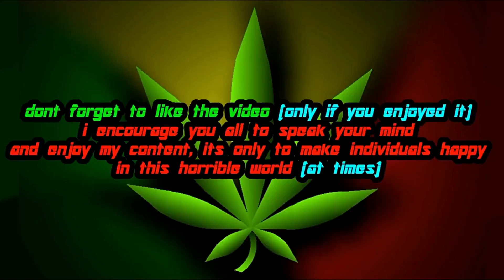[PROTOTYPE] | Spider-Man 2099 Mod (MADE BY ME)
So here is a mod for [PROTOTYPE] that will Reskin Alex's Armour and Powers to looks similar to Spider-Man 2099 from the comic series of the same name. i've made Mercer's Armour look as close to the character as i possibility could. while giving the powers a look that i imagine Mercer having if he was Miguel O Hara. and before anyone brings it up. Yes, i did not replace Mercer's Unarmored Outfit. I did try but it looked bad so i dropped the idea and just stuck with the Armour and Powers